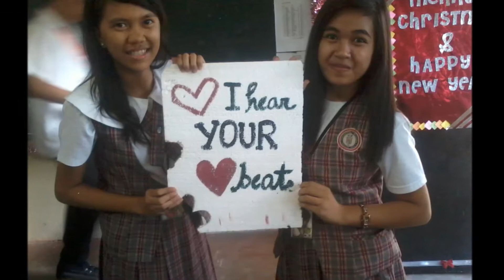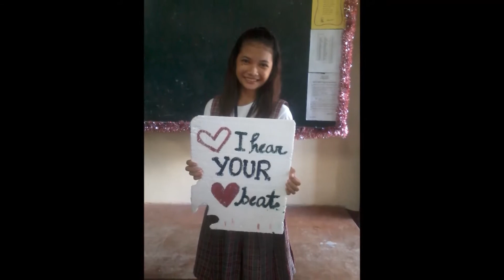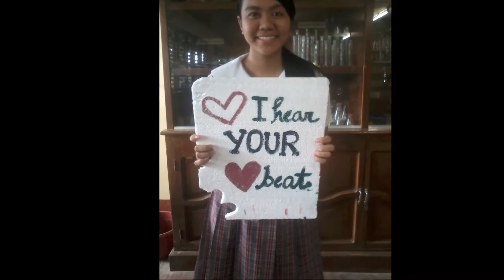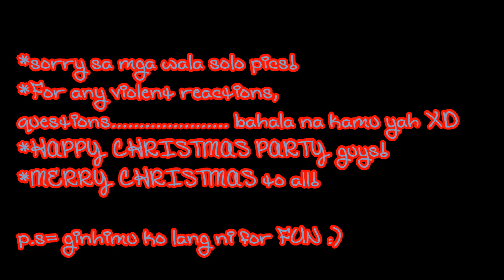JURASSIC JUNIORS 2012.mp4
sa mga classmates ko da... SSC III-A sy 12-13 of PassiNHS, hahahaha. indi ako expert pag-abot sini pero, this is the very best nga mahimu ko para maexpress ko ang 'thank you' ko kaninyo tanan... actually, ipakita ko ni last christmas party ta but unfortunately, nagbrownout XD haha but anyways

 THANK YOU gid sa mga MEMORIES, and MOMENTOUS MOMENTS we've shared :')!

*pictures were taken by me and some were taken from different fb accounts
*slideshow: movie maker